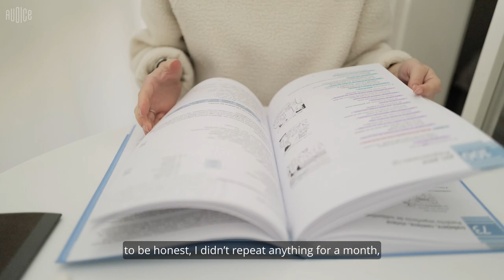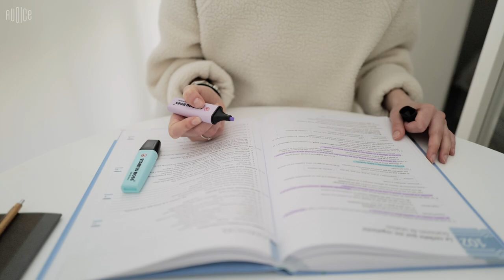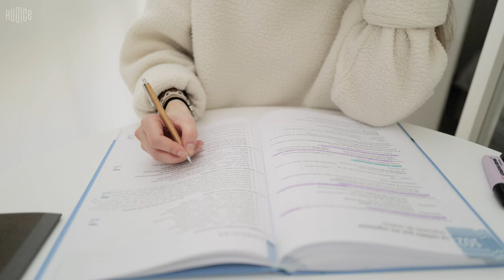Vlog #10 Simple Life in Spain | Meditate, back to study, play with cat, cook dinner, unboxing